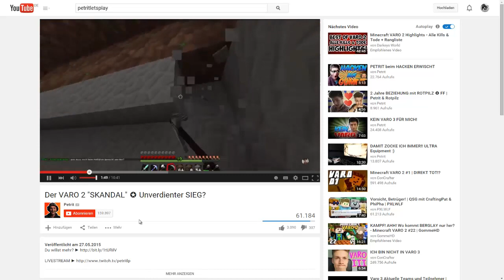CRAFTING PAT DARF BEI VARO NICHT MITMACHEN KevinFilmt